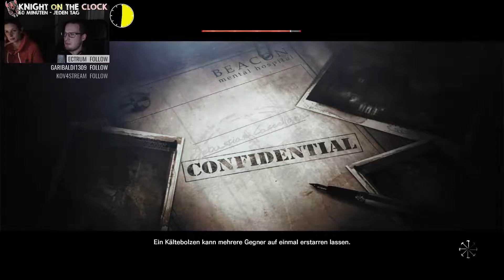The Evil Within #3 - 60 Minuten tägliches Gameplay uncut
Raw & Uncut direkt von Twitch - jeden Tag

Kommentiertes Gameplay, uncut, direkt von Twitch. Jeden Tag gibt es unter der Rubrik "Knight on the Clock" 60 Minuten Gameplay von verschiedenen Spielen. Diese Videos werden anschliessend in dieser Playlist als on demand Version gespeichert.